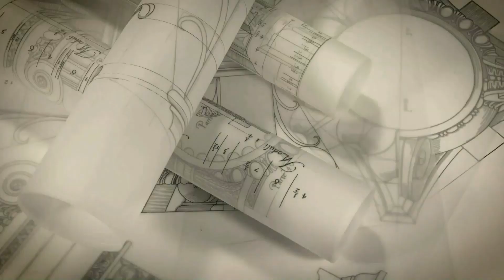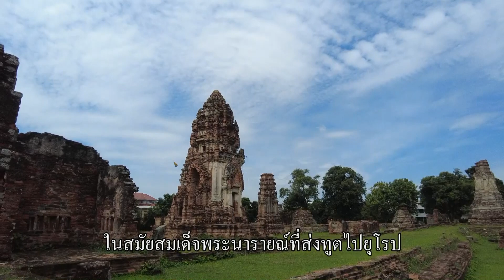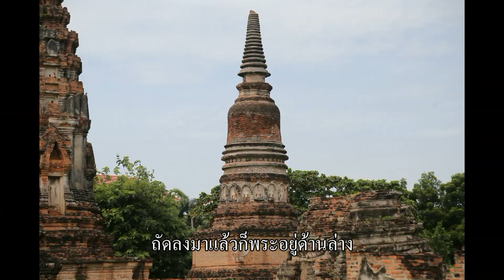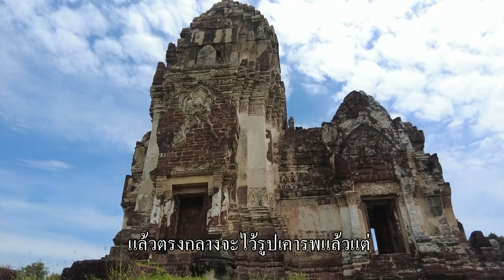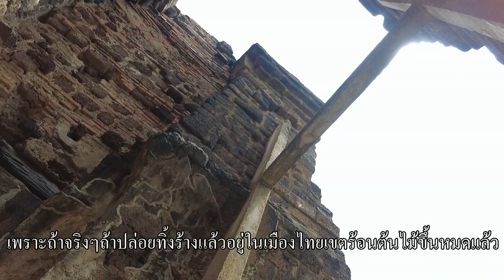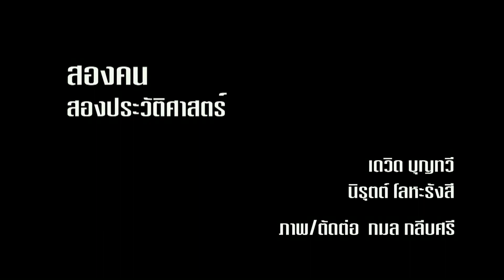ลพบุรีสัญจร ตอน 2 : สองคน สองประวัติศาสตร์ EP. 57